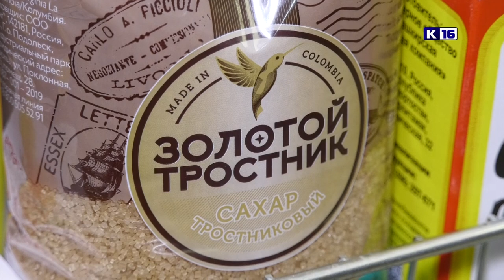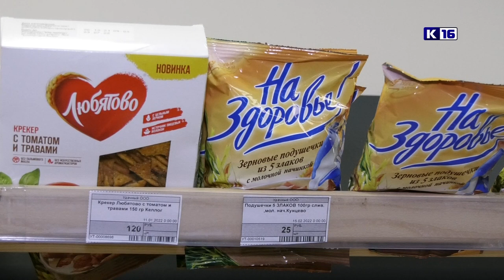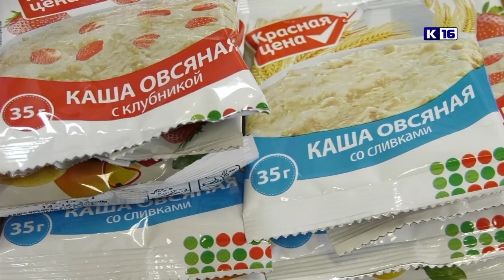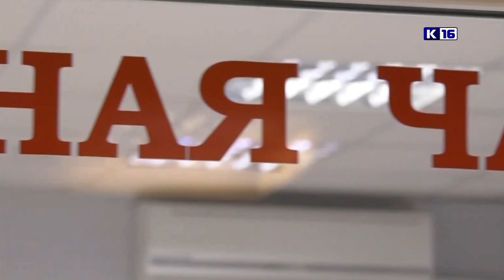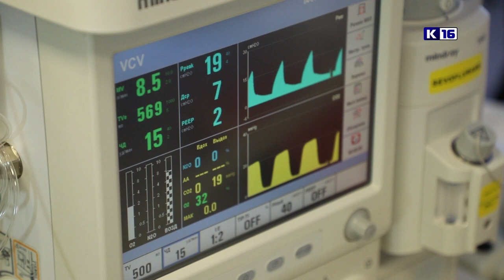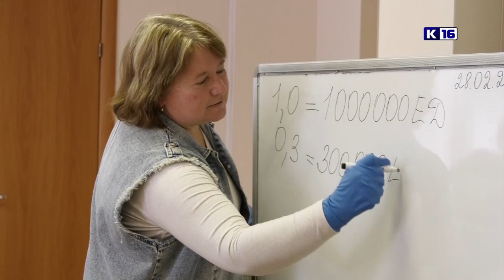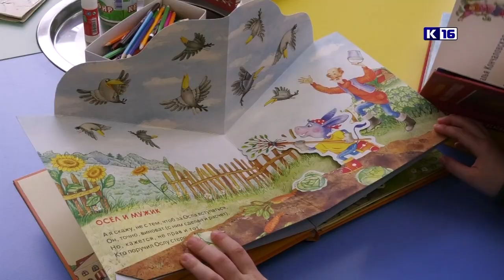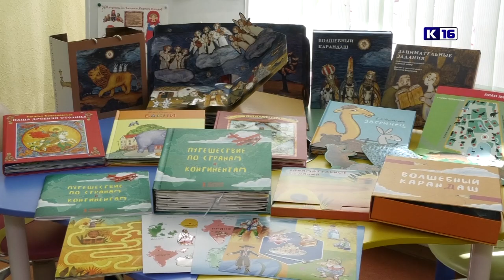Новости Сарова 18. 03. 2022